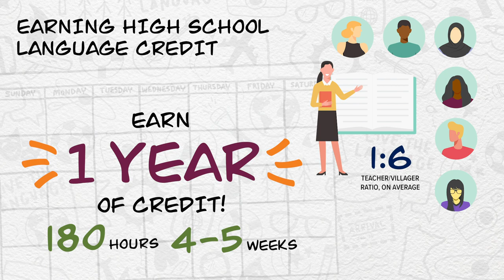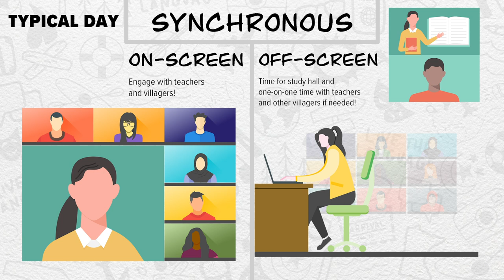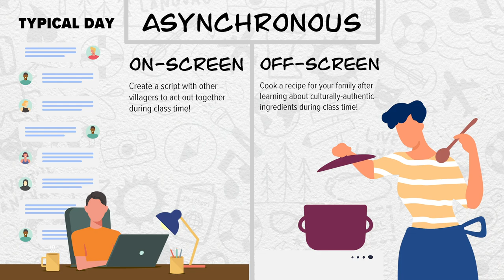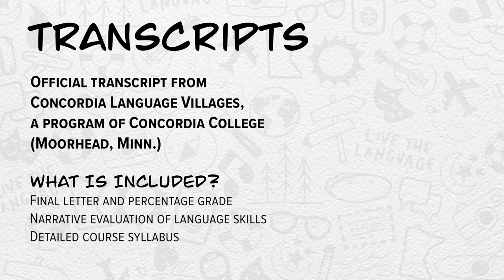High School Credit Virtual Villages Program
Charlotte is one of three Group Directors at Concordia Language Villages. Here, she explains the value our High School Credit Virtual Villages Program has to offer villagers! Not only is it a fun way to learn, but villagers can also earn a full year of high school credit. Both four- and five-week options are available.